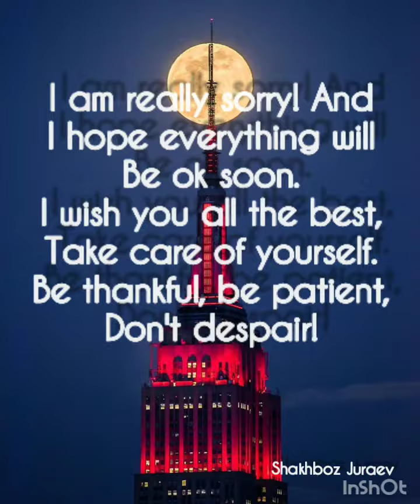Quarantine in the USA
In this hard times I just wanted to give a little somehow motivation to all Americans